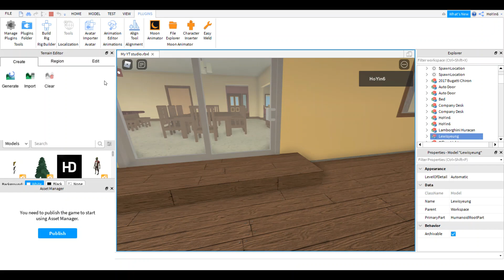What meme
What.